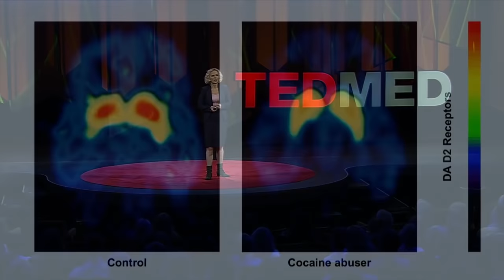Why do our brains get addicted?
Neuroscientist Nora Volkow, director of the National Institute on Drug Abuse at the NIH, applies a lens of addiction to the obesity epidemic.